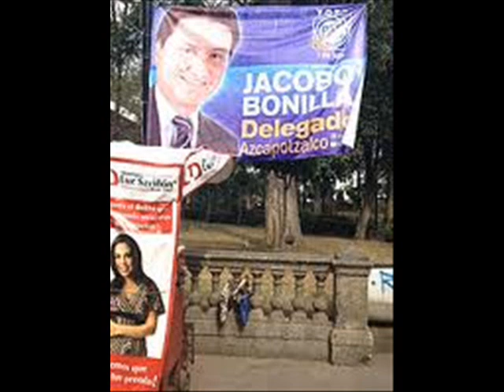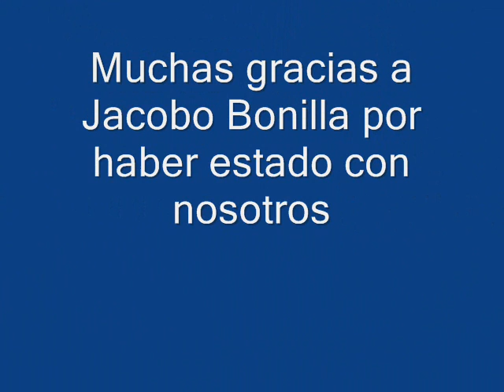Entrevista Arturo Suárez a Jacobo Bonilla en Voces al Aire por ABC Radio 760 AM 20120611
Entrevista Arturo Suárez a Jacobo Bonilla candidato a la jefatura delegacional en Azcapotzalco por PAN